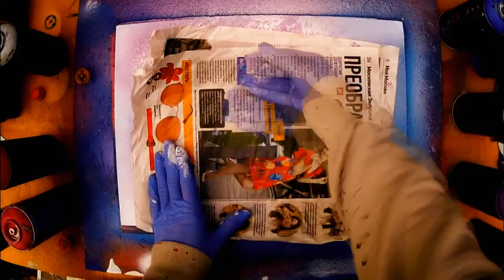First Kiss - Spray Paint Art / КАРТИНА БАЛЛОНЧИКАМИ